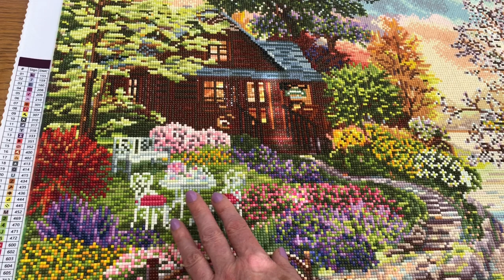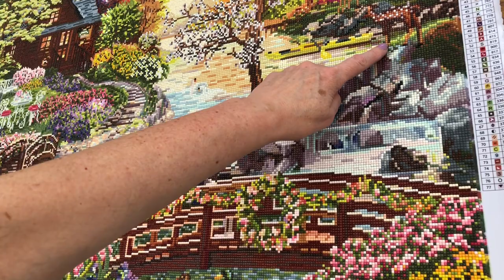Finish WIP and Chat 🌸 Review - see various views, whole diamond painting and leftover dianonds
See the finished painting with views of various areas of the canvas and the whole painting. Review and showing leftover diamonds 🌸 Spring Stream 🌸  diamond painting canvas by Dreamer Designs.

Gift me an item from my Amazon Wishlist and I'll show it on the StoneMagpie channel - please remember to leave a message on the receipt so I can give you a name check:

All donations are very appreciated as it helps to keep the channel going. Thank you.

I love to see your current projects and ideas.

As I am working on diamond painting projects and enjoying the process, my mind is also relaxing (as we know, this craft is perfect for mindfulness and relaxation) and I'm finding that I'm having lots of new ideas for my channel which I hope to share with you in the future. This channel was never intended to be a place for me to show off and talk about myself and what I'm doing, I always envisaged it to be a place for community and to share tips and tricks, discuss projects together and share ideas. Watch this space as my channel evolves - please consider subscribing (it's free) and hit the like button as this really helps get my channel noticed and gathers momentum for us to all share in this amazing craft. Thank you, every one of you is appreciated.

Suzanne